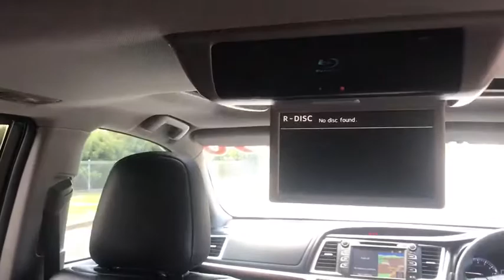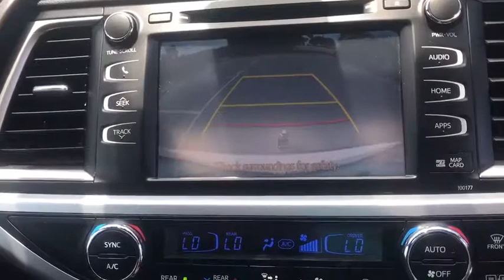2015 TOYOTA KLUGER Wodonga, Lavington, Albury, Thurgoona, Gateway Island, VIC, NSW W51511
New 2015 TOYOTA KLUGER availalable in Wodonga, Victoria at Jacob Toyota. Servicing the Lavington, Albury, Thurgoona, and Gateway Island area.

Jacob Toyota
175 Melbourne Rd